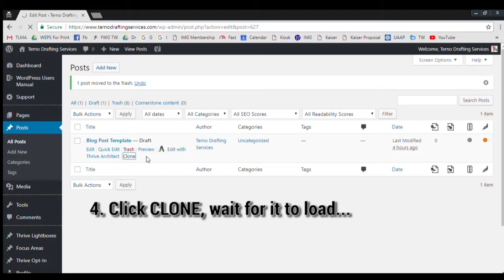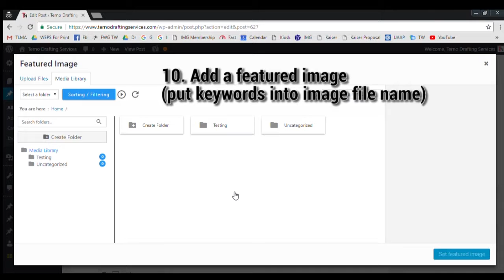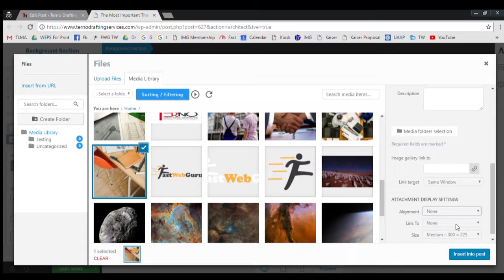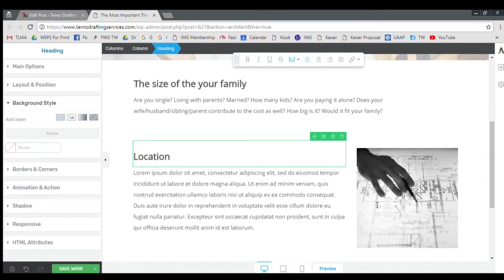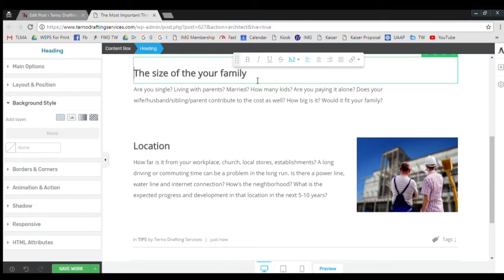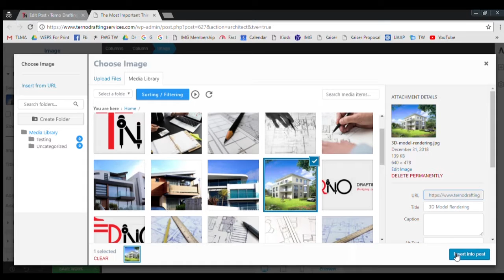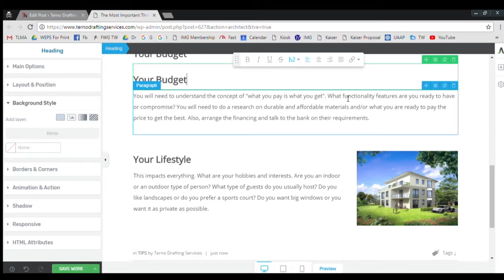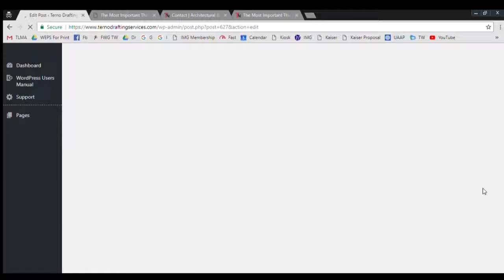How to Create a Fast Web Guru Blog Post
​Prepare your contents, put wordings on a notepad file, have your images ready.
Login to Dashboard, Go to Posts
Mouse over to the Blog Post Template
Click Clone
Put relevant Post Title
Edit permalink for URL, mention keywords and basic SEO
Add SEO Title, Meta Description and Target Keyword
Categorize your blog posts, you can add new category
Put in relevant tags (helps in SEO, use keywords)
Add a featured image (put keywords into image file name)
Save as Draft
Launch Thrive Architect to start building your blog post
Replace and edit existing placeholder on the page
Adjust/add/remove elements if necessary; play around with your design
Put a call-to-action or link at the end
Check and Save Work once happy with it
Preview & Publish